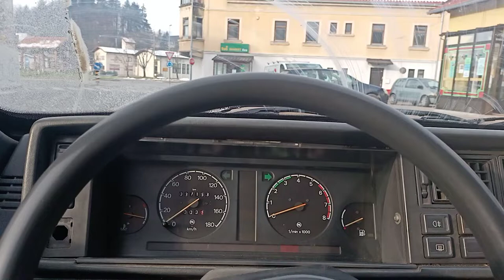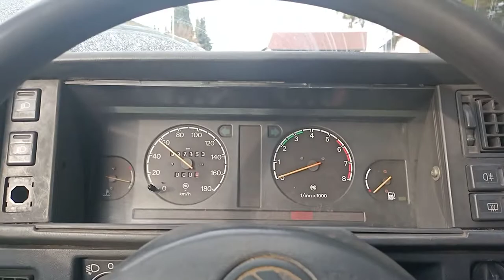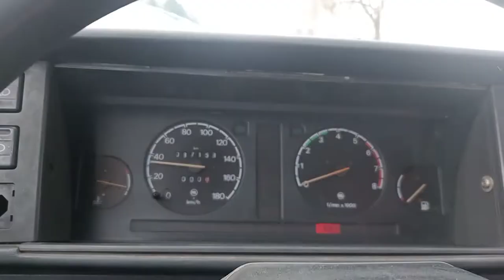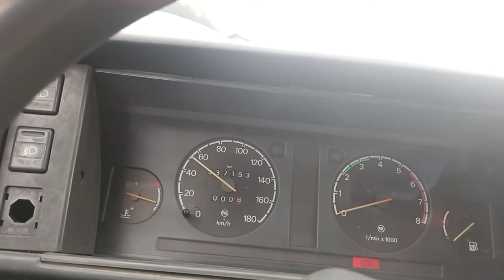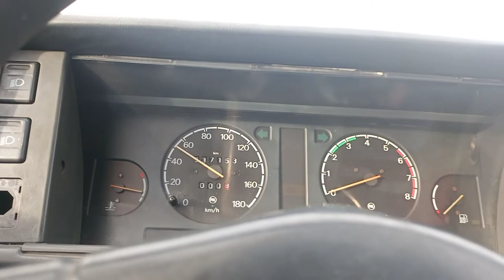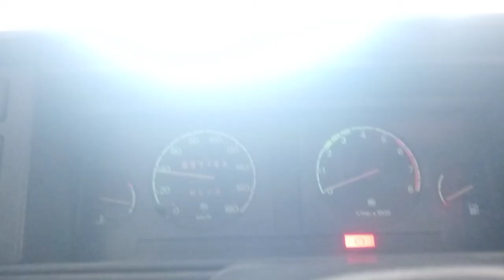December 17, 2021